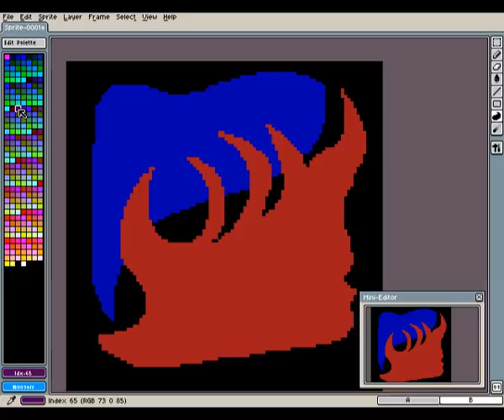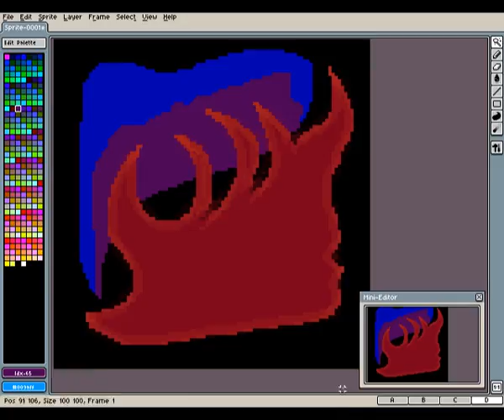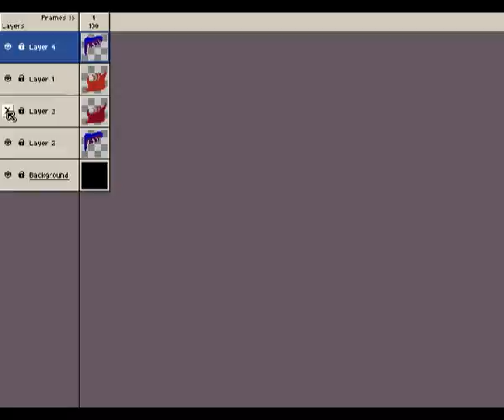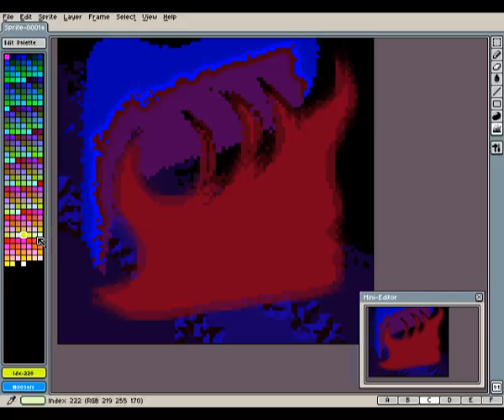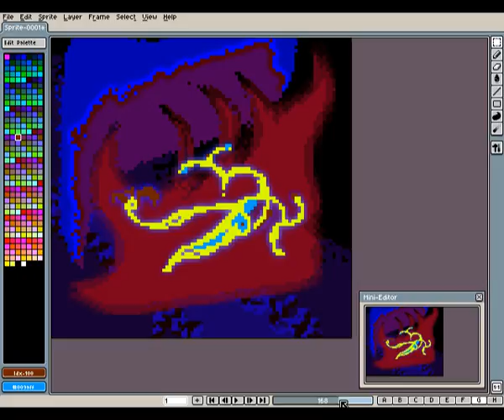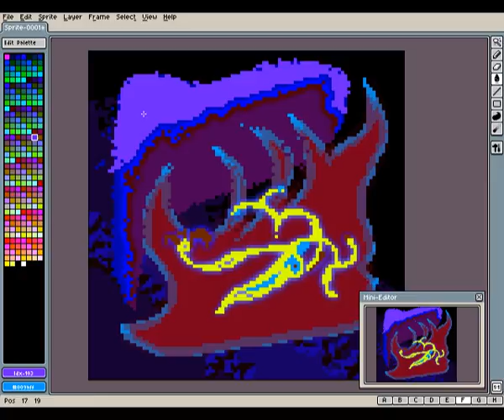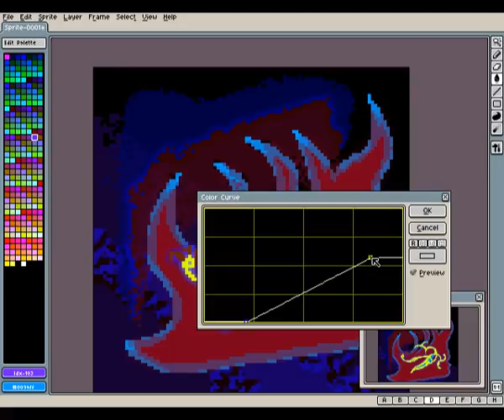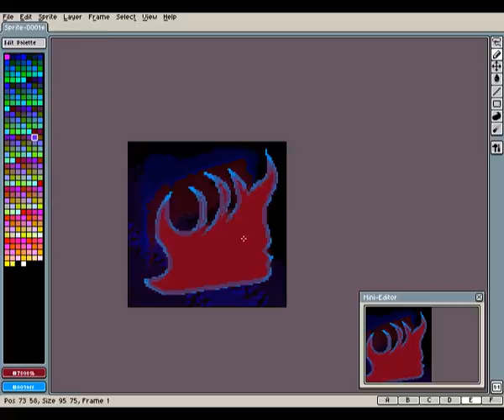making artwork for "perfect as you are"..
this is how i usually create cover art for my songs.. i just let them play in the background and see what happens..